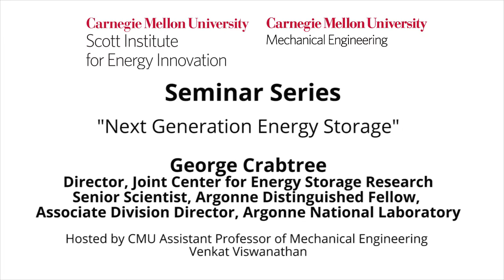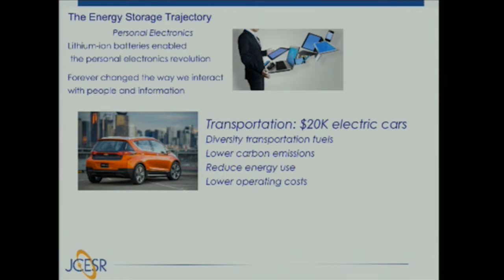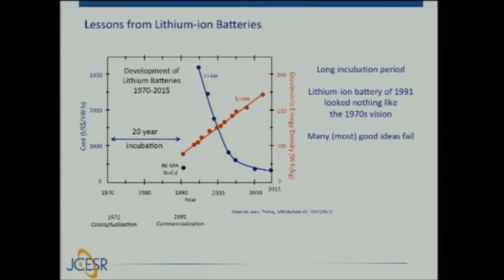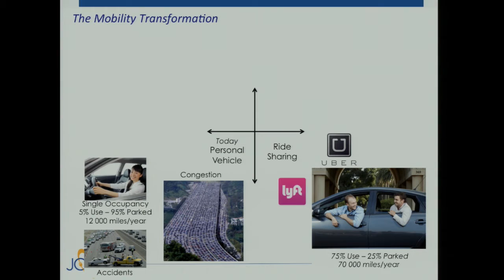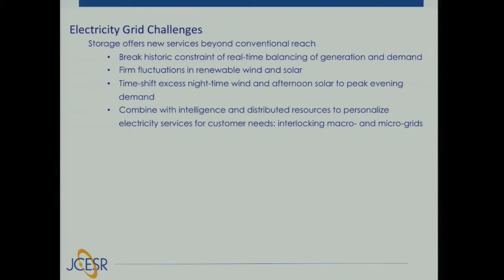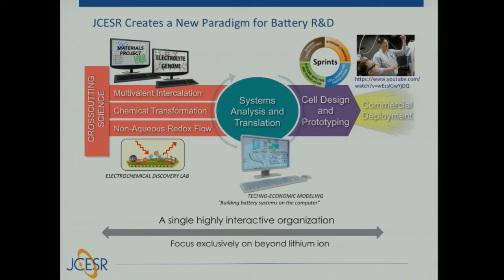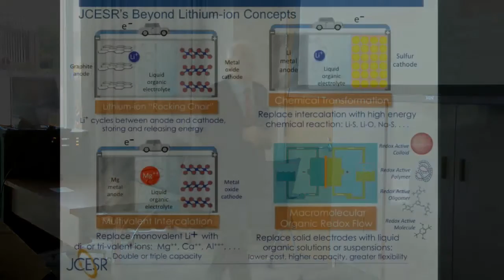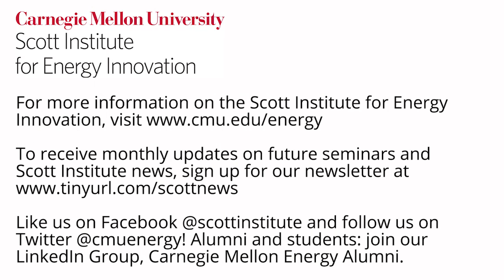Argonne National Lab's George Crabtree on "Next Generation Energy Storage"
On October 14, 2016,  George Crabtree, director of the Joint Center for Energy Storage Research, delivered a Scott Institute Seminar titled, "Next Generation Energy Storage."

Crabtree also holds the ranks of senior scientist, distinguished fellow and associate division director in the Materials Science Division at Argonne National Laboratory. He has won numerous awards for his research.

Read his talk abstract: The high energy density and low cost of lithium-ion batteries have created a revolution in personal electronics through laptops, tablets, smart phones and wearables, permanently changing the way we interact with people and information. We are at the threshold of similar transformations in transportation to electric cars and in the electricity grid to renewable generation, smart grids and distributed energy resources. Many aspects of these transformations require new levels of energy storage performance and cost that are beyond the reach of Li-ion batteries. Next generation beyond Li-ion batteries and their potential to meet these performance and cost thresholds will be analyzed.